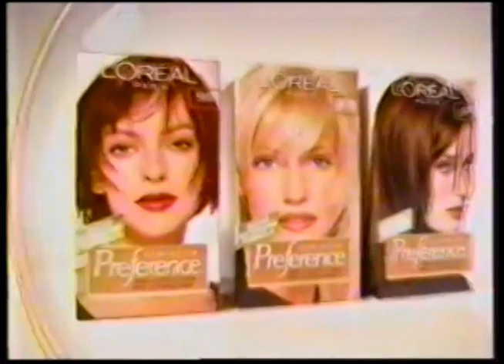Comerciales mexicanos: Loreal Preference 2005